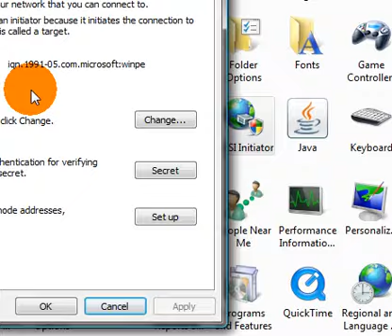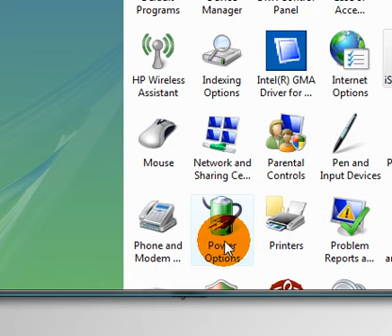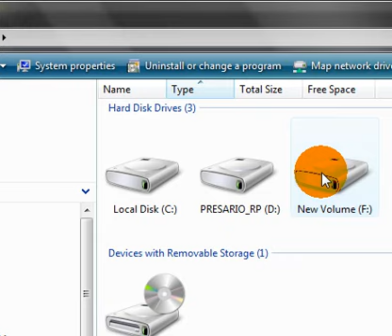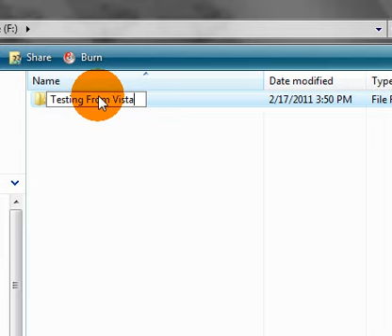FreeNAS: iSCSI Initiator From Vista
Connecting a vista laptop Iscsi initiator to the FreeNAS Iscsi target